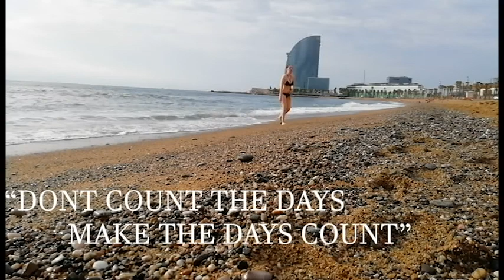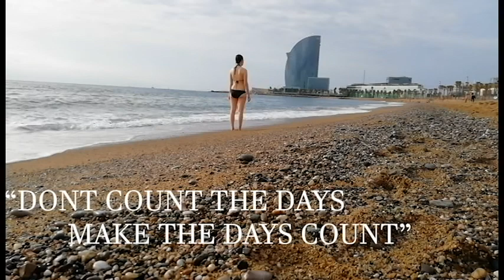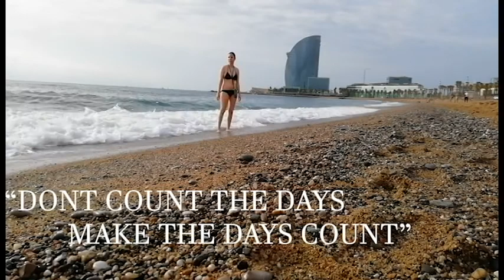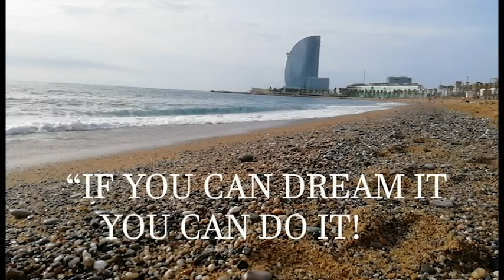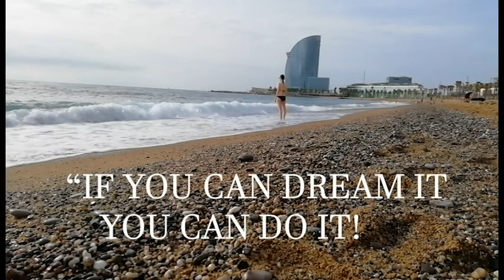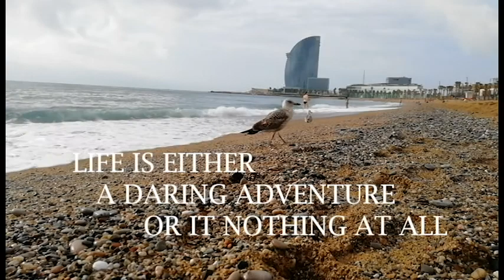RELAXING MUSIC & SOUND WAVES" MUSICA Y SONIDO DE OLAS RELAJANTES @BARCELONA´S MOST BEAUTIFUL BEACH"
a simple music and sound waves to relax & to disconect, relax during stressfull and hard times, y sonidos de olas relajante